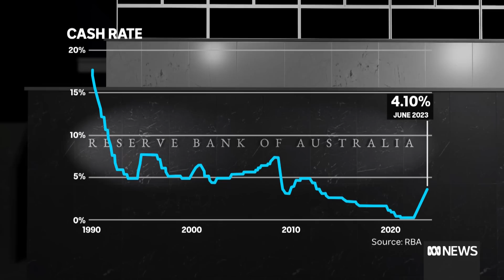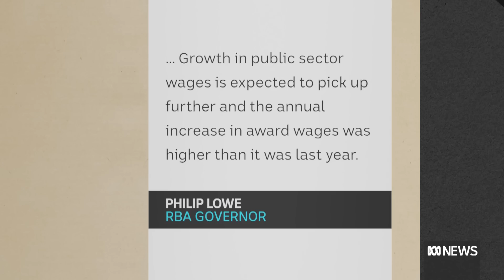How many more interest rate hikes can households handle? | The Business | ABC News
Interest rates climb above 4 per cent for the first time in more than 11 years, as the Reserve Bank moves aggressively to clamp down on inflation. RBA Governor Philip Lowe highlighted the unexpected recovery in the housing market as a cause for concern.